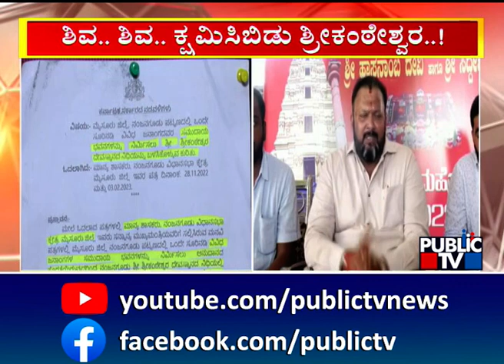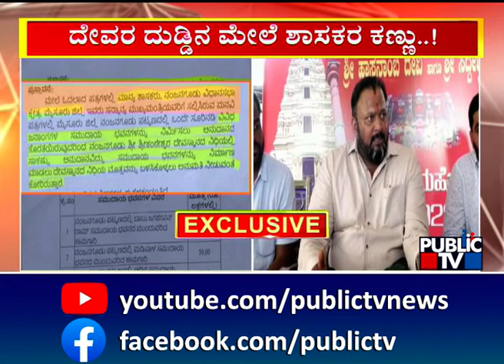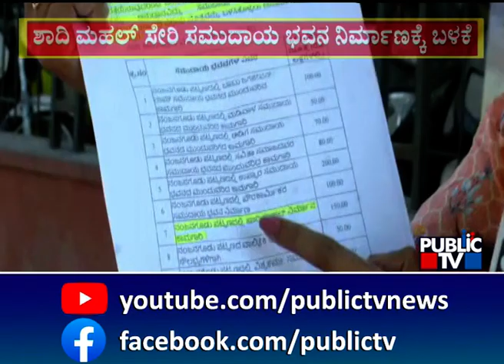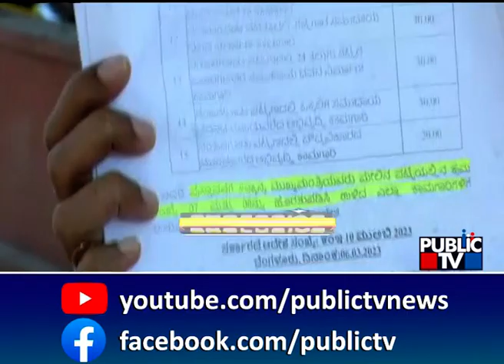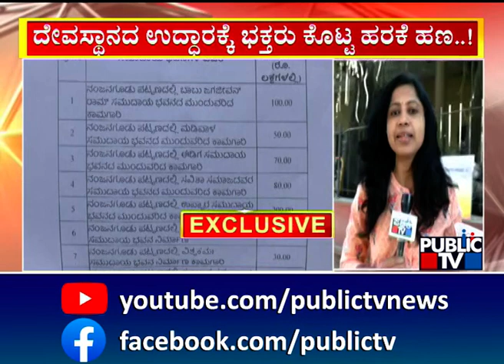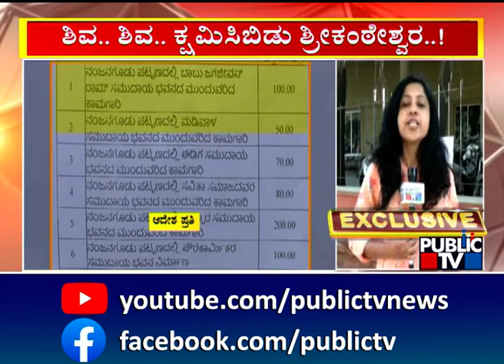ನಂಜನಗೂಡು ಶ್ರೀಕಂಠೇಶ್ವರನ ದುಡ್ಡಲ್ಲಿ ಶಾದಿ ಮಹಲ್..! | BJP MLA Harshavardhan | Nanjangud | Public TV